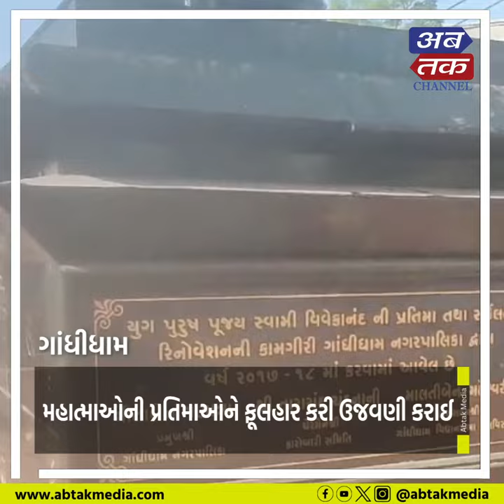ગાંધીધામમાં વીર અને મહાપુરુષોની પ્રતિમાઓને ફૂલહાર કરી ગુજરાત સ્થાપના દિવસની ઉજવણી કરાઈ